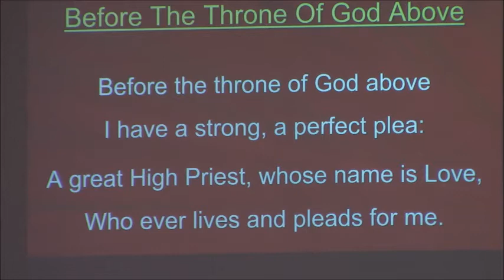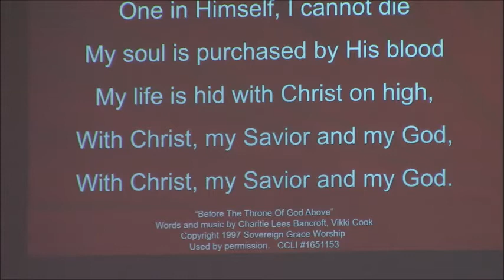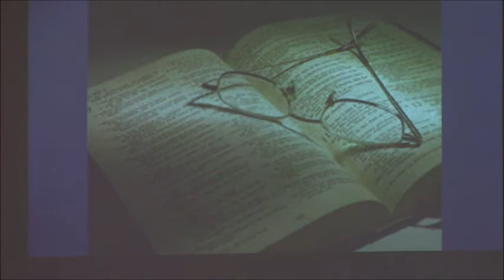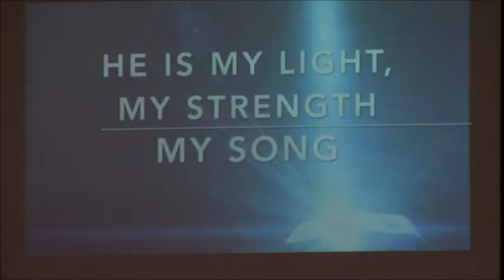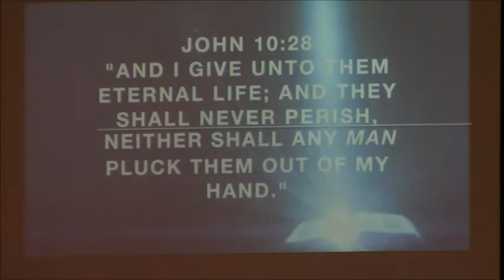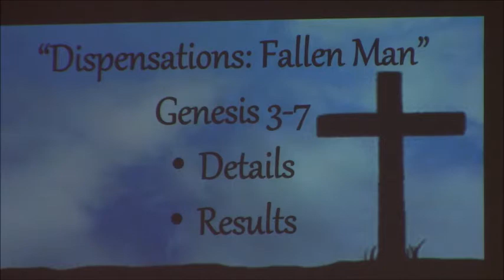"Dispensations: Fallen Man"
Genesis 3-7 ~ Pastor Ernie Wagner ~ April 25, 2021